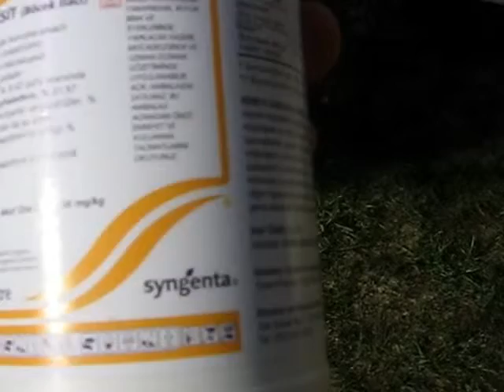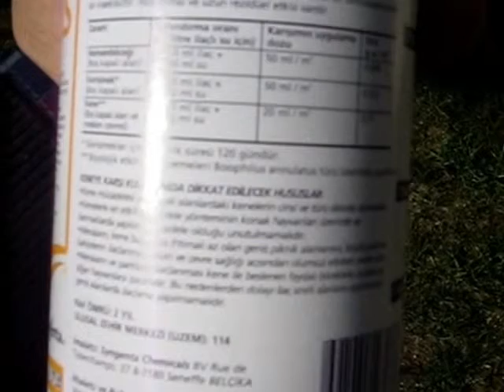aydın tarantula ilaçlama, aydın örümcek ilaçlama, böcük ilaçlama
VOLKAN ZİRAAT İLAÇLAMA AYDIN

Pire ilaçlama
Ağaç Kurdu İlaçlama
Akrep İlaçlama
Bit İlaçlama
Böcek İlaçlama
Çekirge İlaçlama
Çiyan İlaçlama
Fare İlaçlama
Gümüş Böceği İlaçlama
Güve İlaçlama
Karafatma İlaçlama
Karınca İlaçlama
Kene İlaçlama
Kırkayak İlaçlama
Kulağa Kaçan İlaçlama
Mite İlaçlama
Örümcek İlaçlama
Pire İlaçlama
Sıçan İlaçlama
Sinek İlaçlama
AYDIN ev ofis otel çevre ilaçlama firmaları,
aydın böcek ilaçlama, aydın fare yılan kene akrep hamam böceği ilaçlaması yapan firmalar,
ilaçlama şirketleri, aydın ilaçlama firmaları,
aydında ev ofis otel çevre ilaçlama firmaları,
aydın böcek ilaçlama,
aydın fare yılan kene akrep hamam böceği ilaçlaması yapan firmalar,
aydın ilaçlama şirketleri,
aydında ilaçlama firmaları,
aydın ev ofis otel çevre ilaçlama firmaları,
aydındaki böcek ilaçlama,
aydındaki fare yılan kene akrep hamam böceği ilaçlaması yapan firmalar,
aydındaki ilaçlama şirketleri,
aydındaki ilaçlama firmaları,
aydın kuşadası garantili ilaçlama,
aydında kuşadası volkan ilaçlama,
aydında kuşadasında kokusuz ilaçlama,
aydın kuşadası volkan ilaçlama,
aydın kuşadasında volkan ilaçlama aydın kuşadası,
ilaçlama firmaları,
aydın kuşadası ilaçlama şirketleri,
aydın kuşadası fare yılan kene akrep hamam böceği ilaçlaması yapan firmalar,
aydın kuşadası böcek ilaçlama,
aydın kuşadası ev ofis otel çevre ilaçlama firmaları,
aydın volkan ziraat ilaçlama,
aydın uzman ilaçlama,
aydın kokusuz ilaçlama,
aydın garantili ilaçlama,
aydın garantili ilaçlama,
aydın kuşadasındaki ilaçlama firmaları,
aydın kuşadasındaki ilaçlama şirketleri,
aydında ki fare yılan kene akrep hamam böceği ilaçlaması yapan firmalar,
aydın kuşadasındaki böcek ilaçlama,
aydın kuşadasındaki ev ofis otel çevre ilaçlama firmaları,
aydın kuşadasında ilaçlama firmaları,
aydın kuşadasında ilaçlama şirketleri,
aydın kuşadasında fare yılan kene akrep hamam böceği ilaçlaması yapan firmalar,
aydın kuşadası böcek ilaçlama, aydın kuşadasında ev ofis otel çevre ilaçlama firmaları,